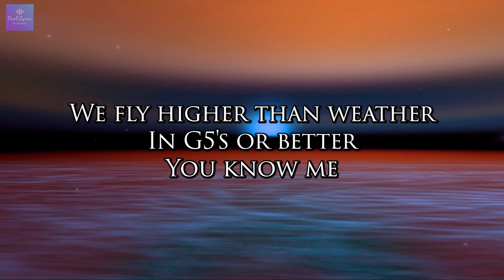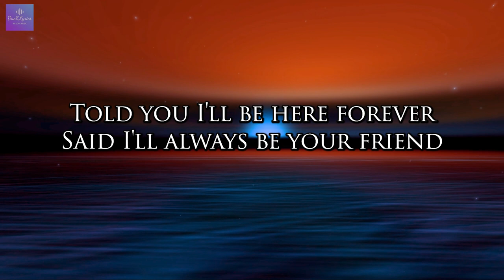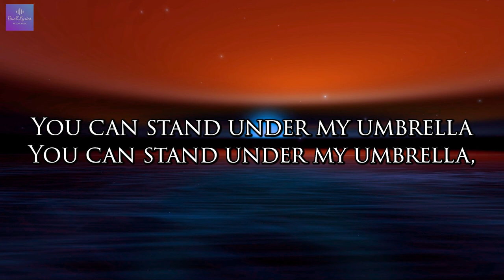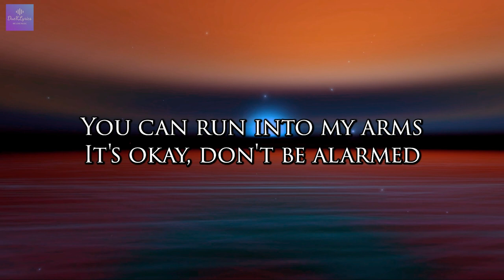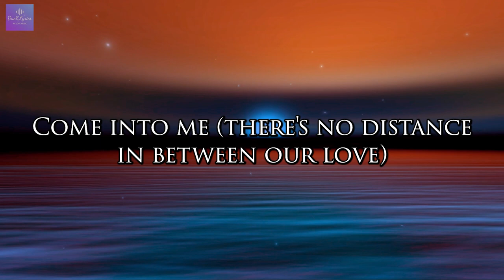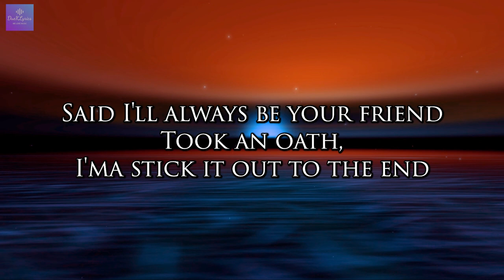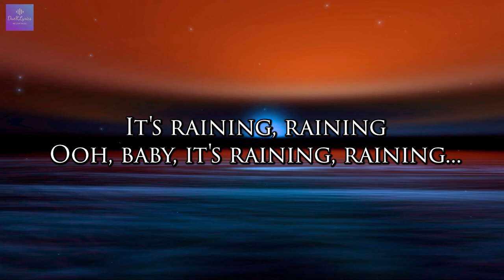Rihanna - Umbrella (Testo/ Lyrics)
Lyrics video for "Umbrella" by Rihanna.

🎤 Lyrics:
Comin' down like Dow Jones
When the clouds come, we gone
We Roc-A-Fella
Because
Because
Come into me (there's no distance in between our love)
Because
It's pouring rain, come into me